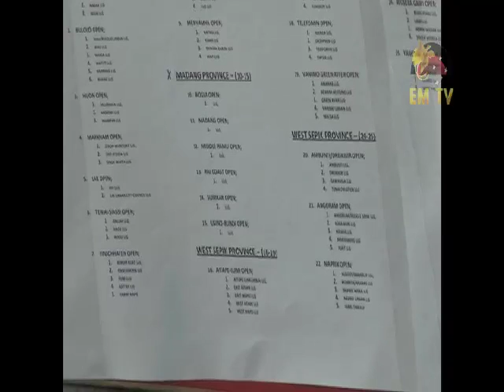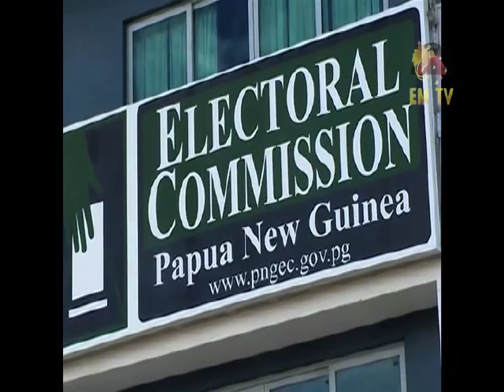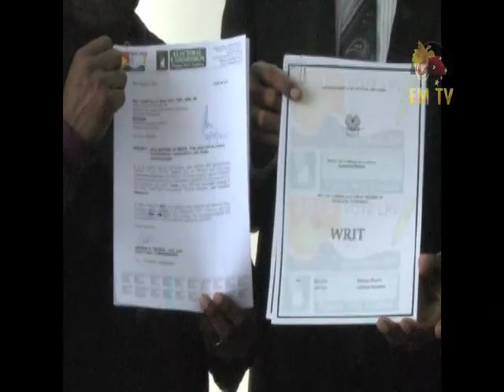Return of Writs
Electoral Commissioner Andrew Trawen, today returned most local level government election writs to the Minister of Inter Government Relations and District Developments, Leo Dion...